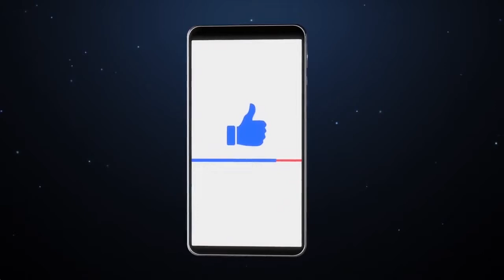6 Signs You Are Maladaptive Daydreaming: The Worst Habit You're Probably Hurting Yourself With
What is Maladaptive Daydreaming ? and how to recognize it?

It is a psychiatric phenomena coined by Professor of Psychology Eli Somer.
Maladaptive daydreaming is described as behavior where a person spends a large and excessive amount of their time daydreaming, sometimes for hours, and is often very immersed in the dream world.
Individuals who do such intense daydreaming tend to lose themselves in these extremely detailed and vivid dramworlds.
Researches have shown that this kind of daydreaming is compulsive in nature,
Which means that it is very difficult if not impossible to keep a check and prevent these.
Research suggests that maladaptive daydreaming occurs in people who are suffering from mental health issues like, ADHD, Depression, Anxiety disorder or OCD.
It is also developed in people who are going through or have gone through abuse, trauma or even extreme isolation and loneliness.
It is developed in them as a coping mechanism, an escape from their harsh reality.
When Fantasy seems a much better place than the real world.
These dreams are often very creative and imaginative like having a superpower
going on your dream vacation or finding a bag full of money on the road and getting all you ever wanted.
So, how to know whether that dream world trip you took during your lecture or during a meeting was just a regular daydream, or maladaptive daydream?